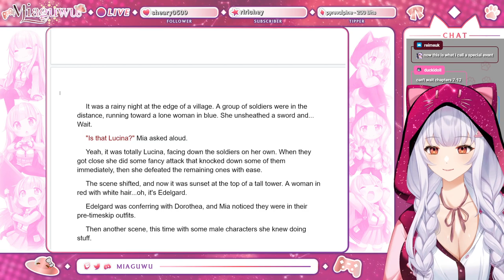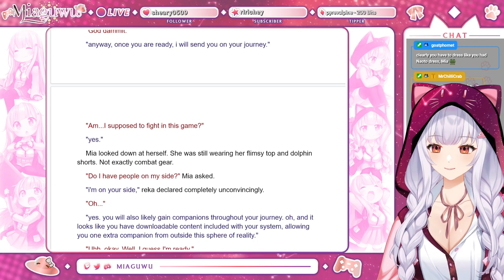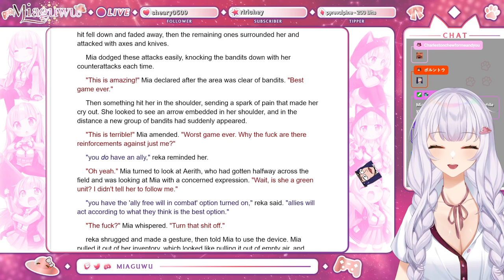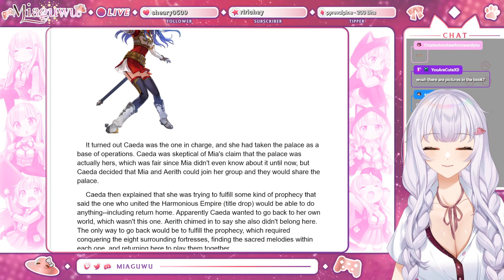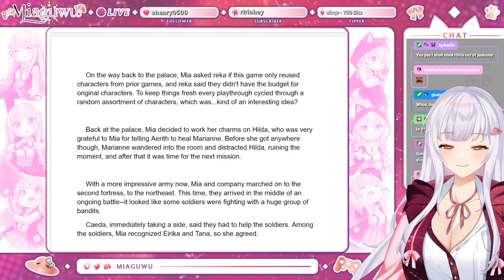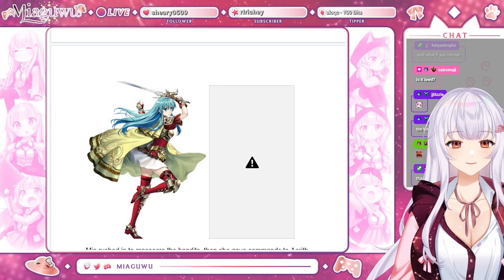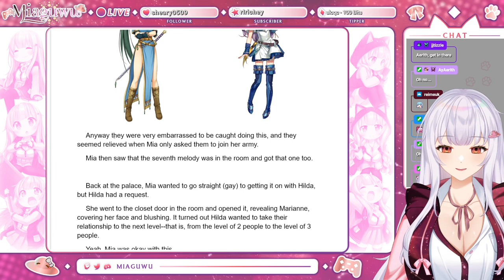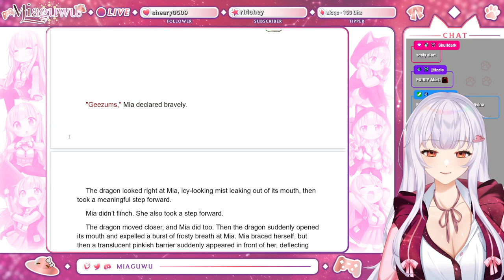【】READING MY MOD'S FANFIC【vtuber】【】